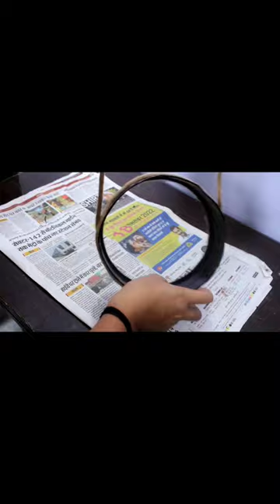best out of waste flour strainer. home decor ideas